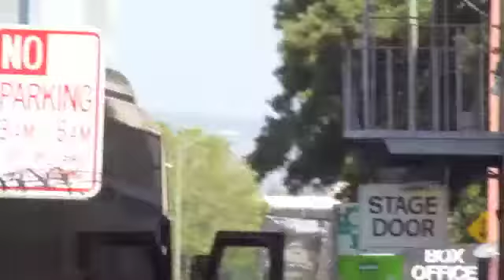One Direction in Oakland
1D getting off the tour bus in Oakland